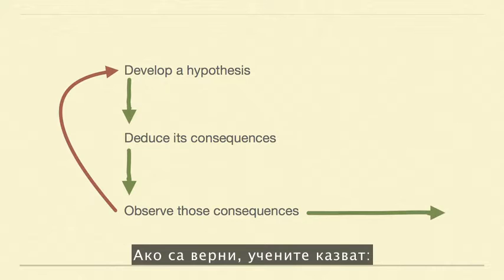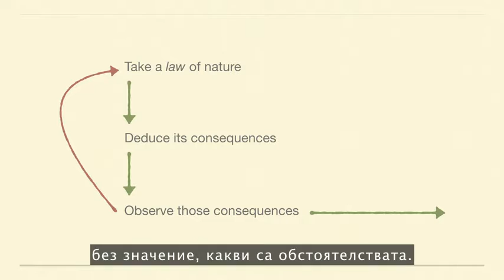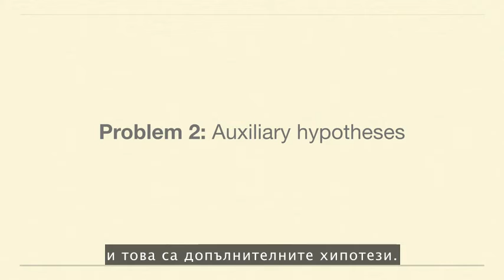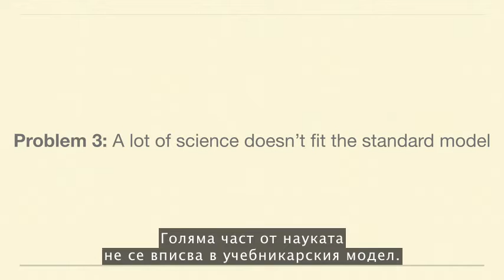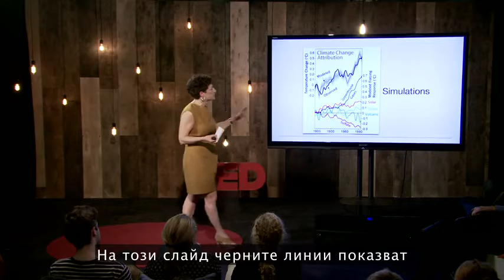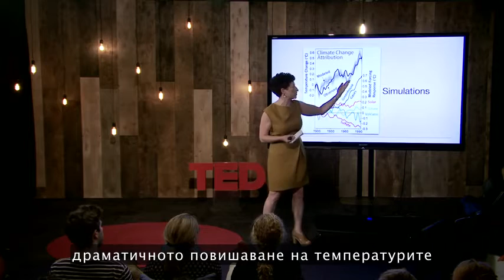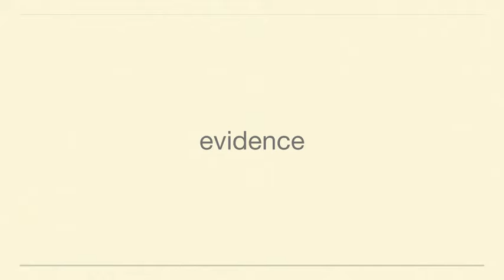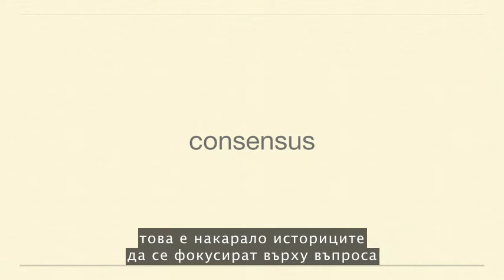Защо да вярваме на учените? - Наоми Орескес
За много от най-големите проблеми в света е необходимо да се обръщаме към учените , но защо да вярваме в това, което казват? Наоми Орескес анализира вярата и описва три често срещани нагласи спрямо научните изследвания, предлагайки ни своите собствени виждания за причините, поради които трябва да вярваме на науката.